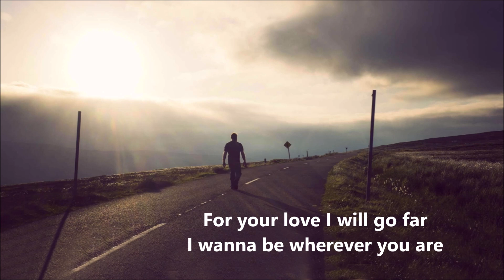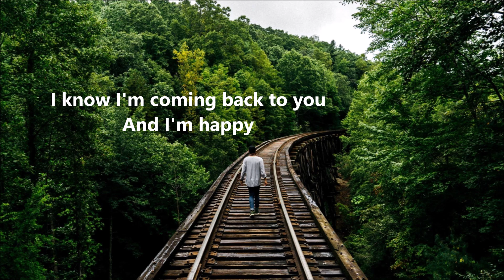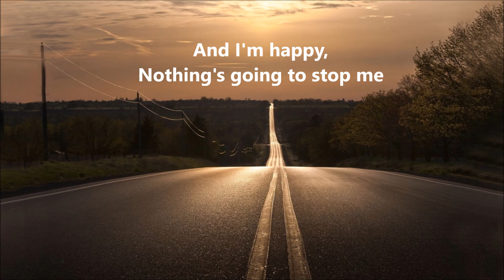Go Solo with lyrics - Tom Rosenthal - Music & Lyrics